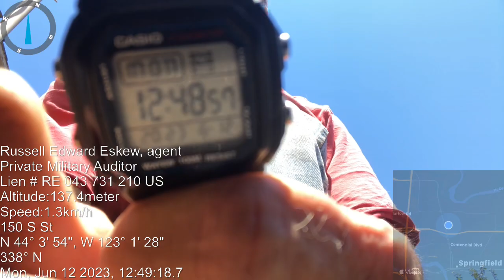PANTHER EYE IDOL - 71 - Jaguar C.A.T. UniverSoul Naturals Atmosphere Energy - ANT REPELL MigraNT